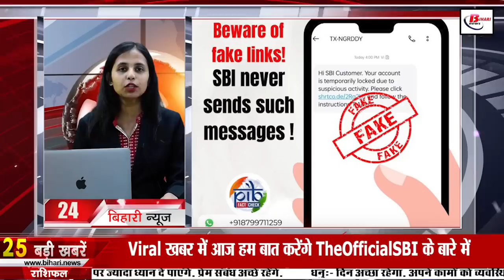Daily Bihar news of 31st May 2023.CM Nitish Kumar,Simaria Ganga Ghat,Bihar Weather,Roads of Bihar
Daily bihar news of 31st May 2023 of all districts in Hindi.CM Nitish Kumar, Nitish cabinet meeting, BPSC teacher appointment, Simaria Ganga Ghat,Bihar Weather
1. Seal on 23 proposals in Nitishcabinetmeeting
A total of 23 important proposals related to various departments were approved in the cabinet meeting chaired by Chief Minister Nitish Kumar on the previous day. In which MoU has been approved between the Airports Authority of India and the Government of Bihar for the construction of new civil enclaves in Darbhanga and Purnia. By repealing the Bihar Women Health Worker ANM Cadre Rules 2018, approval has been given for the formation of Bihar Women Health Worker Cadre Rules 2023. Three doctors, Dr. Naseem Ahmed, Medical Officer, Health Center, Panchgachia, Saharsa, Dr. Ranjan Kumar, Medical Officer, Rajauli and Dr. Anita Kumari, Medical Officer, Arwal Primary Health Center have been dismissed from service on the charges of continuous absence. Approval has been given for the creation of 1 thousand 218 posts in the prohibition department. Under the Department of Science and Technology, administrative approval of a total of seventy-one crore ninety-nine lakh rupees was given for the purchase and installation of equipment/equipment/computer etc. in 45 State Polytechnic/State Women's Polytechnic Institutes. Along with this, many other proposals were also approved.
2. Divyangs will get 5 percent of the target of the districts in the housing scheme

3. Education Department stamped on the draft advertisement of BPSCteacherappointment
4. Today we will talk about Hadhadwa temple in Bihar tourism

5. Harsh firing can now be costly

6. Make sure to get the revised locker agreement done by this day

7. Sugarcane farmers will be able to do farming in a scientific way

8. Open gym will be set up in 250 parks of the state

9. High speed cameras will be installed on rural

10. Employees will protest for taking less after office hours

11. Today in Bihari Pehchan we will talk about Mohanlal Mahto Viyogi

12. Investigation started on cases of children falling ill after eating MDM

13. Postmortem will be done in all the subdivisional hospitals of the state

14. Nitish expressed grief over the bus accident in Jammu

15. Sonu Sood will open school in this city of Bihar

16. Liquor worth 50 lakh recovered on container

17. Temperature will increase for five consecutive days in biharweather

18. Tap-water transfer exercise intensified

19. CMNitishkumar inaugurated

20. BJP will hold 4 big rallies after opposition meeting

21. Today's date is very special in the history of India

22. These records were made for the first time in the history of IPL

23. Hide online status of WhatsApp like this

24. In Viral Khabar today we will talk about TheOfficialSBI

25. Registration for counseling of IIT and NIT starts from this day

26. Arrested for threatening to blow up Patna Junction